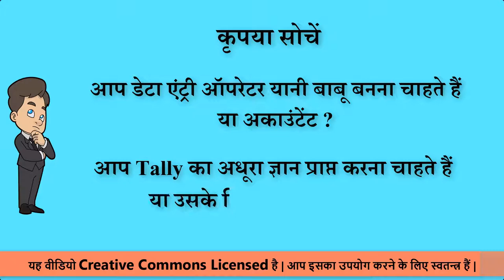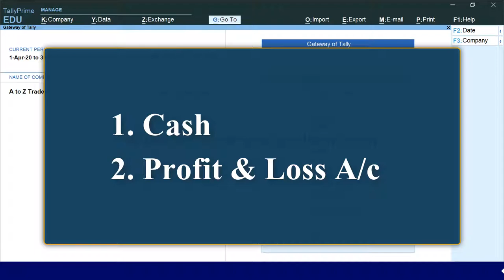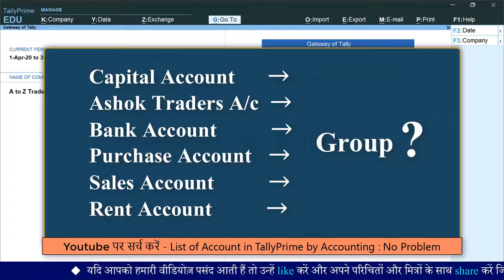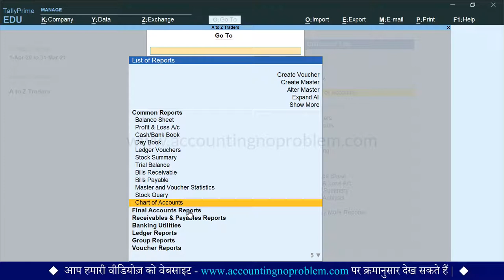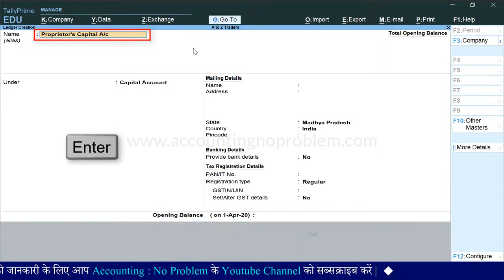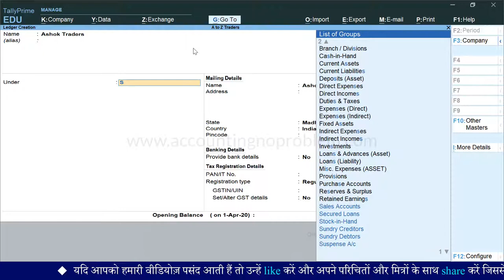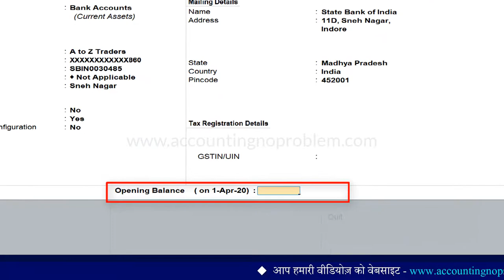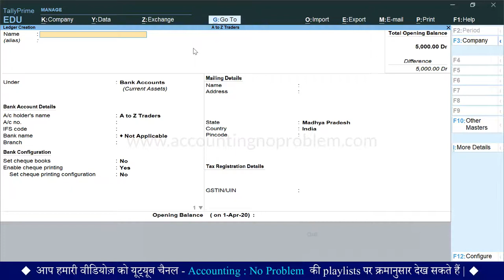Ledger Creation in Tally Prime | Make a Ledger in TallyPrime | Create a Ledger in TallyPrime (Hindi)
In this Hindi tutorial of TallyPrime you will learn about how to create Ledger in Tally Prime. Watch this Hindi video to learn the step by step process of creating ledgers in Tally Prime.

00:00  Introduction of channel and our request
00:50  Introduction
01:45  What is a Ledger in Tally Prime ?
03:47  What is the use of a Master in Tally Prime?
04:23  How we can use the Go To option to Create, Alter and see the Chart of Accountings in Tally Prime
05:07  What is the use of the Create option in Tally Prime?
05:27  How to Create a Ledger in Tally Prime
10:10  What is the Opening Balance in a Ledger?

Accounting : No Problem में आपका स्वागत है, हम इस channel के माध्यम से आपको Tally Prime, जो कि एक Accounting Software है, इसको शुरुआत से लेकर अंत तक, तीन चरणों (Basic, Intermediate और Advanced level) में सिखा रहे हैं |
Tally Prime की इस वीडियो को हमने “Basic Level” के अंतर्गत रखा है, इस वीडियो में हम आपको बताएँगे कि “Ledger क्या होता है तथा टैली प्राइम में Ledgers कैसे बनाये जाते हैं |”
 गेटवे ऑफ़ टैली पर मास्टर्स के अंतर्गत क्रिएट, अल्टर, चार्ट ऑफ़ अकाउंट आदि ऑप्शन्स को समझाया गया है| इसके अलावा Go To की सहायता से क्रिएट, अल्टर, चार्ट ऑफ़ अकाउंट आदि ऑप्शन्स पर कैसे पंहुचा जा सकता है,यह भी बताया है |
कैपिटल यानी पूंजी का ledger कैसे बनाते हैं, किसी पार्टी का लेजर कैसे बनाएं, बैंक का लेजर कैसे बनाएं, ओपनिंग बैलेंस क्या होता है, ओपनिंग बैलेंस डालते हुए लेजर कैसे बनाएं जाते है , इत्यादि अनेक प्रश्न है जिनके उत्तर इस वीडियो के अन्दर दिए गए हैं, अगर आप भी इन सभी के बारे में जानना चाहते हैं तो इस वीडियो को अवश्य देखें, धन्यवाद |

Accounting : No Problem mein aapka swagat hai. Hum is channel ke madhyam se aapko Tally Prime, jo ki ek Accounting Software hai, ko shuruat se lekar ant tak, teen charanon (Basic, Intermediate aur Advanced level) mein sikha rahe hain.

Tally Prime ki is video ko humne “Basic Level” ke antargat rakha hai. Is video mein hum aapko bataenge ki Ledger kya hota hai tatha Tally Prime mein Ledgers kaise banaye jate hain.
Gateway of Tally par Masters ke antargat Create, Alter, Chart of Account aadi options ko samajhaya gaya hai, iske alava Go To ki sahayta se Create, Alter, Chart of Account aadi options par kaise pahuncha ja sakta hai yeh bhi bataya gaya hai.

Capital yani poonji ka ledger kaise banate hain, kisi party ka ledger kaise banayen, bank ka ledger kaise banayen, opening balance kya hota hai, opening balance dalte hue ledger kaise banaye jate hain, ityaadi anek prashn hain jinke uttar is video mein diye gaye hain| Agar aap bhee in sabhi ke bare mein janna chahte hain to is video ko avashya dekhen. Dhanyawad.